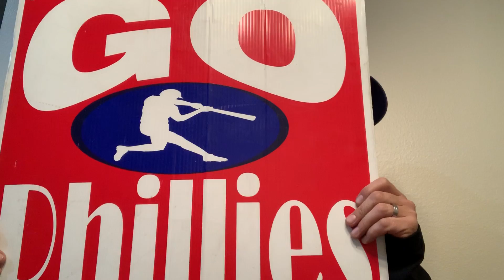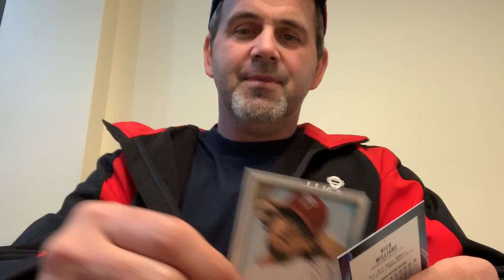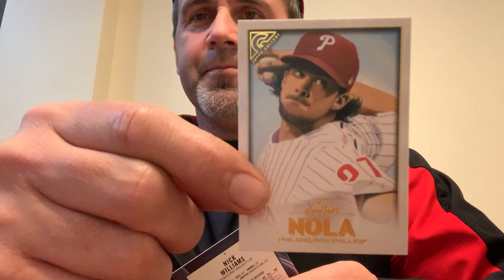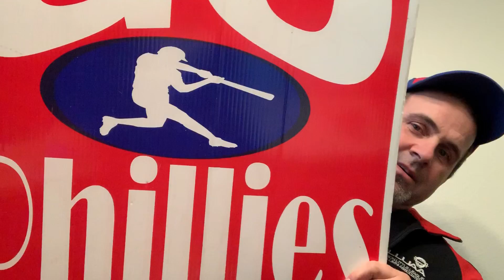Shout Out to Michigan Greetings ..... Phillies Cards ...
Thank you .for watching our video check out Michigan Greetings for FREE cards .